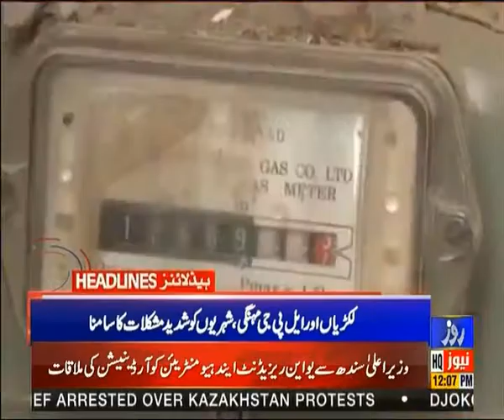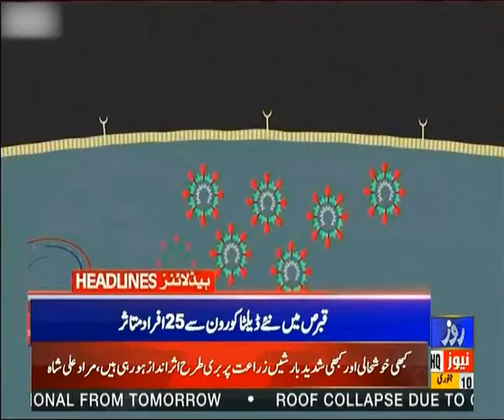Roze News Headlines | 12:00 PM | 10 Jan 2022